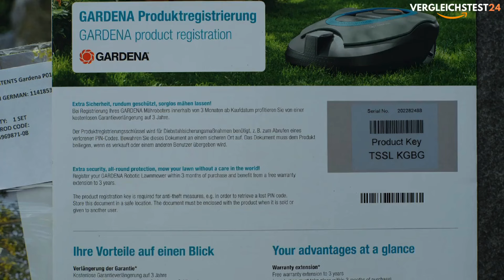Gardena Mähroboter Sileno im Test: Der Beste Rasenmäher für Deinen Garten?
► Zum Produkt

(Anzeige)
⏱🚨🚛 ⎮ Amazon Prime Gratis für Neukunden: